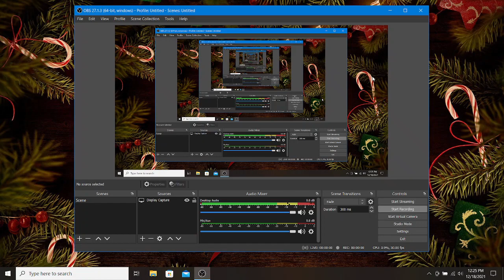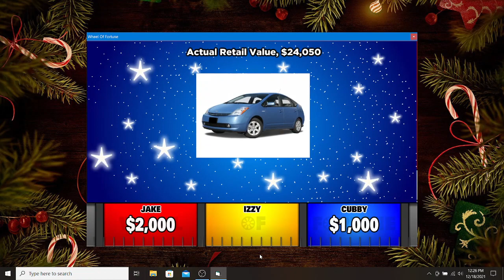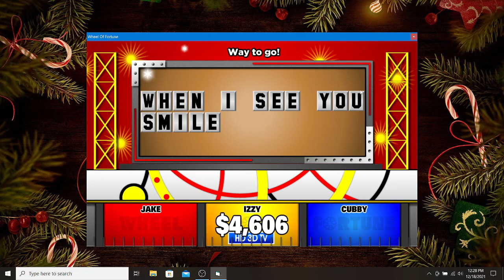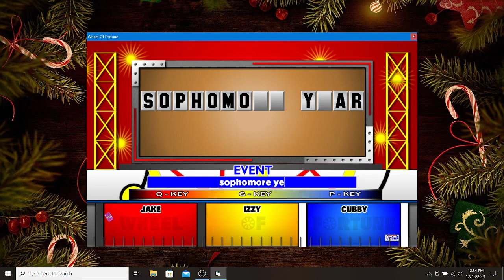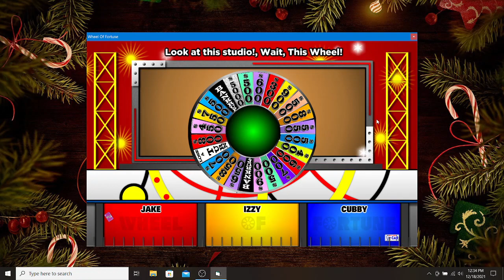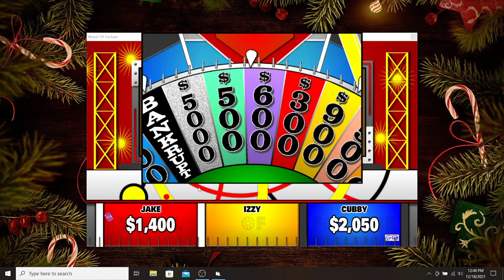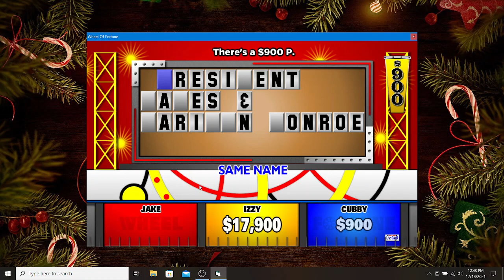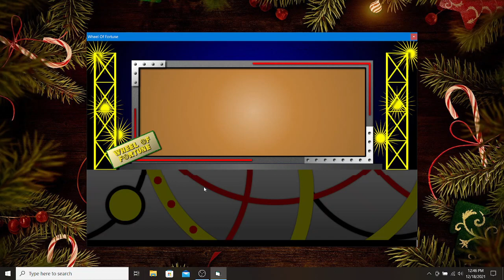BigJon's Wheel Of Fortune: Cartoon Edition (Game #29: Jake And The Neverland Pirates)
Jake and his pirate pals, Izzy and Cubby, spin the famous wheel for a chance to win lots of pirate booty.